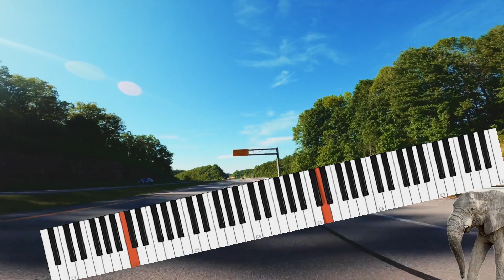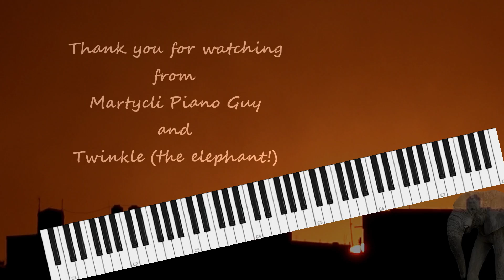Beyond the Blue Horizon - Stride piano cover by Martycli Piano Guy (and his elephant!)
'Beyond the Blue Horizon' is a 1930 song composed by Leo Robin, Richard A. Whiting and W. Franke Harling that was first performed by Jeanette MacDonald in the 1930 film 'Monte Carlo'.
I know it from the Lou Christie version but it has been recorded by many others including Johnny Mathis, Artie Shaw and his Symphonic String Orchestra and perhaps most notably by Martycli Piano Guy in 2024!
It is such a joyful feel good song I was drawn to doing a version. Thanks for listening :)